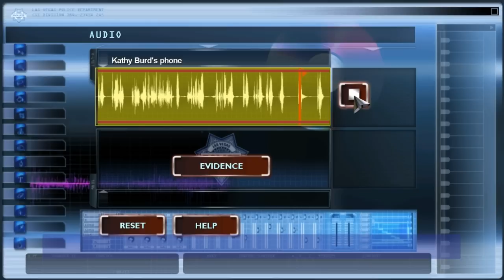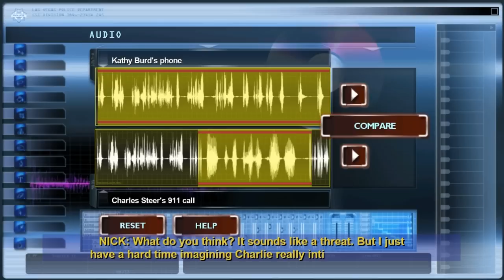KAG - CSI Deadly Intent Set 2 Pt.2